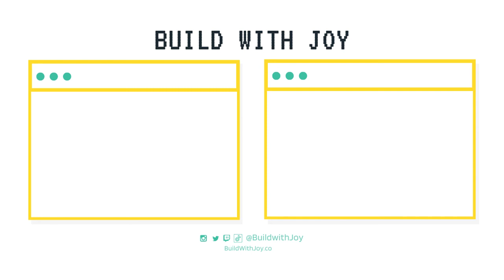Building Ethical Businesses with Utz Threads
Welcome to Build with Joy podcast / video series where I chat with amazing builders who have been building in the social impact space. In this episode we chat with Cinthya founder of Utz Threads an ethically sourced and built textile company working with cooperatives of Mayan weavers in Guatemala.

We chat about the ups and downs of starting a business and celebrate the new product line launch you can find her